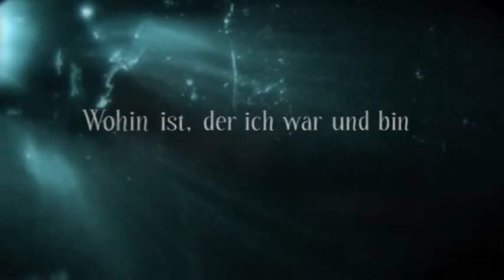"Wohin ist, der ich war und bin" - Trailer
Nach einem Schiffbruch wird ein Prinz an eine karge Insel gespült. Er begegnet dort einem Hund, der behauptet, ein verwunschener Prinz zu sein und ihn bittet, mit einem Dschin zu kämpfen, um ihn von seiner Verzauberung zu befreien. Aber der Dschin bringt den Prinzen mit seinen zersetzenden Fragen um den Verstand. Wenn der Hund eigentlich ein Prinz ist, ist dann der Prinz ein Hund? Was ist Identität? Woher will man wissen, was man ist?